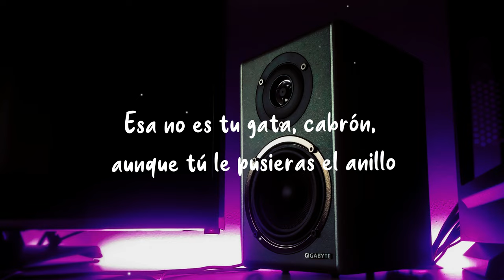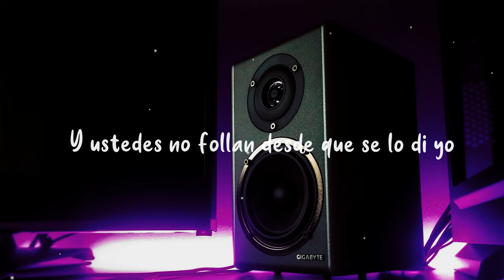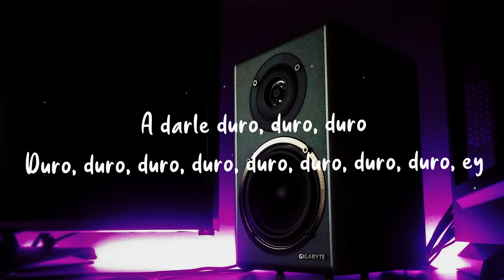Quevedo - Duro (Darkblue Shade Remix)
🎶 Quevedo - Duro (Darkblue Shade EDM Pop Remix) 🎶

Hey everyone! I’m super excited to share my latest remix of Quevedo's hit "Duro" with you all! 🌊🎉 I took the original Latin/reggaeton vibes and gave it a fresh EDM pop twist to keep you dancing all night! 🕺💃 Turn up the volume and let’s vibe together! 🔊⚡️

🎶 Quevedo - Duro (Remix EDM Pop de Darkblue Shade) 🎶

¡Hola a todos! Estoy súper emocionado de compartir mi último remix del éxito de Quevedo, "Duro" con todos ustedes! 🌊🎉 He transformado los vibrantes ritmos latinos y reggaetoneros del original en una versión fresca de EDM pop, ¡ideal para bailar toda la noche! 🕺💃 Sube el volumen y disfrutemos juntos del ritmo! 🔊⚡️